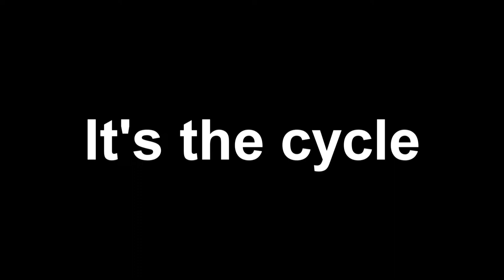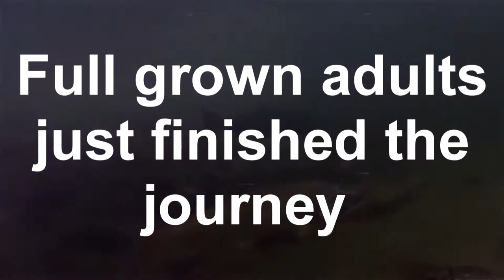Salmon Song (ft. Lloyd Hau, Parker Mitchell, Marc Yinug, & Gold Slay)